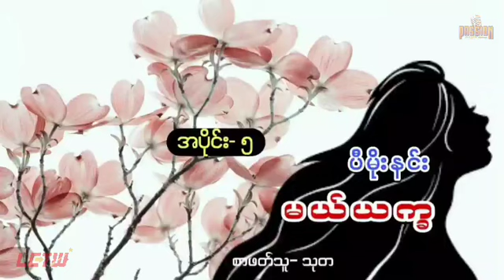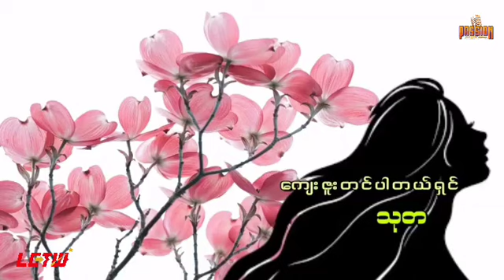မယ်ယက္ခ အပိုင်း - ၅ //ပီမိုးနင်း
Title - မယ်ယက္ခ
Episode - ၅
Writer - ပီမိုးနင်း